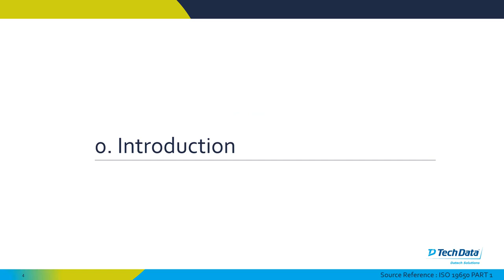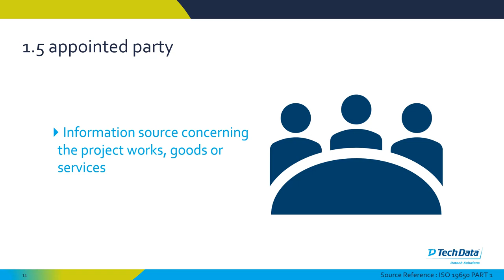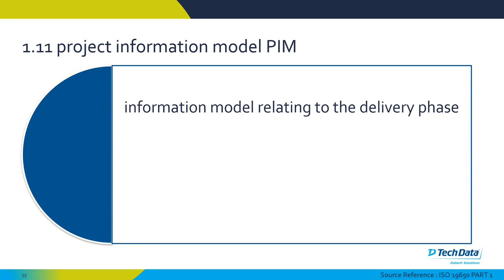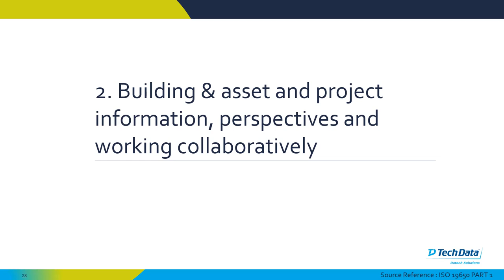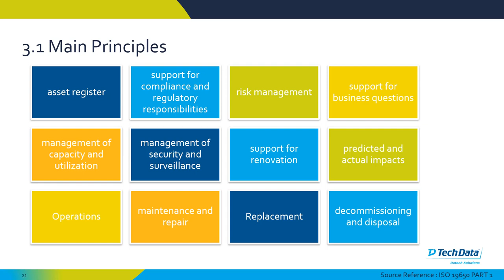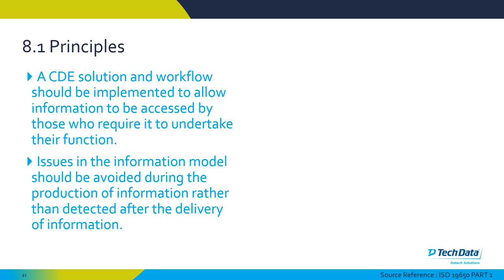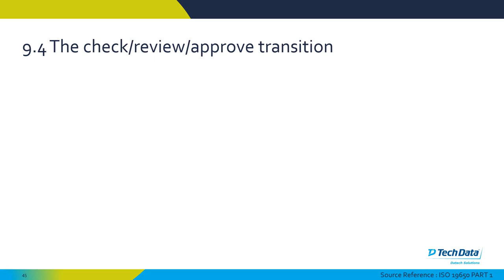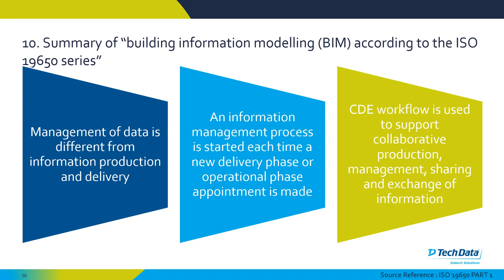ISO19650 Part 1 - Concepts and Principles - An Overview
This video series will cover the concepts & principles of moving your design & construction information to a digital process. We will use ISO19650 as the context for transforming your design or construction business in 2020. We will explore how you can move your business towards a BIM Level 2 standard for deign & construction companies by understanding at a high level the terminology, workflows & processes associated with a BIM level 2 project. In the final webinar we will dive into Autodesk workflows to support meeting ISO 19650 standards for BIM Level 2 projects. These webinars are aimed to inform Architects, Engineers & Contractors how to implement BIM Level 2 in their business.